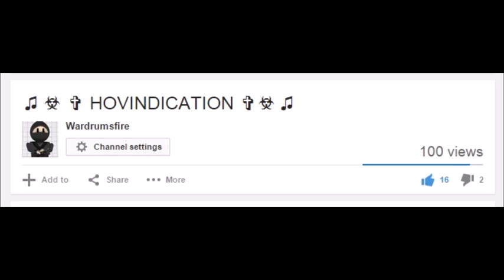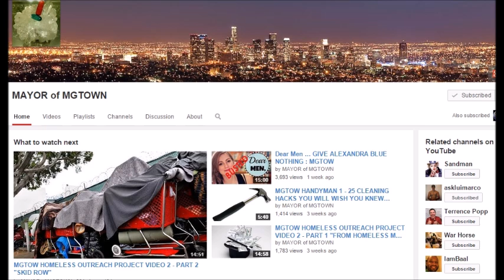MAYOR OF MGTOWN Subscribergate